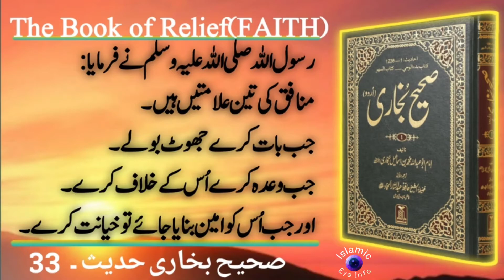Sahih Bukhari Hadees No 33. Hadis Nabvi(SA) in Hindi Urdu|| Islamic Eye Info.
Munafiq ki pehchan ki nishanian. Please keep praying for us to continue this work.

Jazak Allah khair for watching our video.